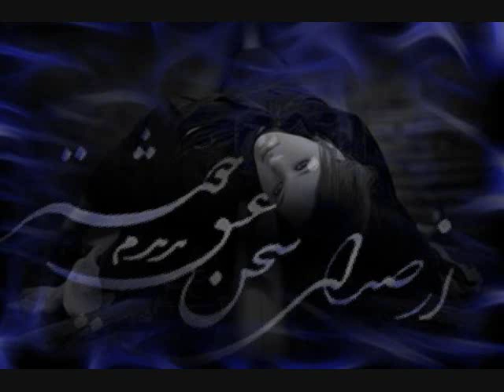soroush malekpur eshghe man (by payam)